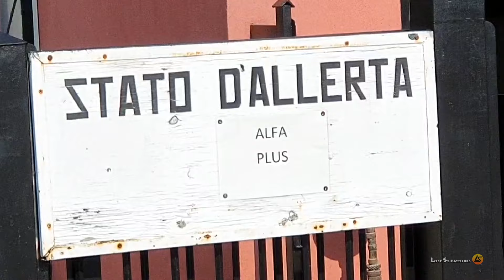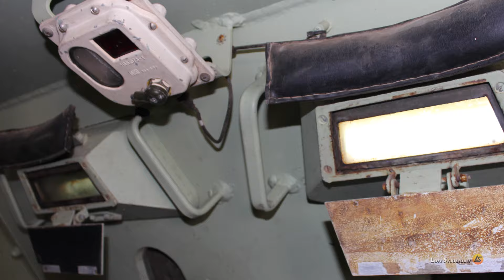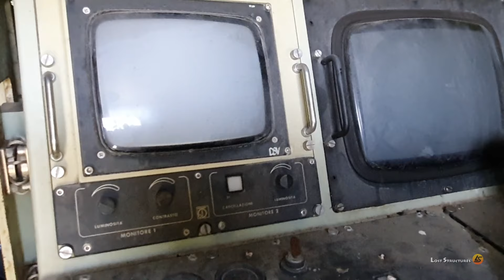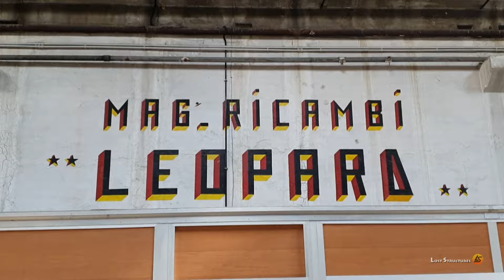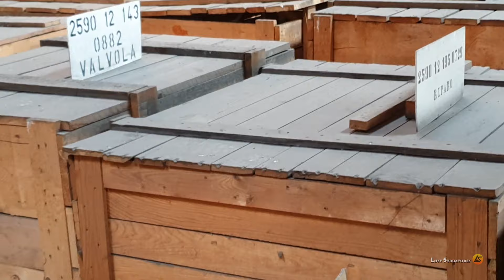Leopard e blindati nel più grande cimitero di carri armati e mezzi corazzati del mondo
Una visita ufficiale organizzata da AISF ci ha permesso di esplorare il colossale deposito di mezzi cingolati e corazzati di Lenta, nelle campagne del vercellese. Si tratta di uno dei più grandi cimiteri di carri armati del mondo, e la visita all'interno dell'area militare può avvenire solo in occasioni particolari con una specifica autorizzazione, e sempre accompagnati dal personale della caserma.

Le dimensioni del sito sono impressionanti, l'area misura 3 milioni di mq ed è circondata da 9 km di recinzioni con diversi accessi, tra cui uno ferroviario da cui possono entrare treni con carri speciali per il trasporto di mezzi cingolati e blindati.
In questo deposito, rimasto segreto per anni, sono stati accumulati fino a 3000 mezzi cingolati e corazzati dell’Esercito, più di quanti ne avesse a disposizione Hitler per l’attacco alla Russia. Nel 2012 l’Italia possedeva 1.173 carri armati e 3.071 cingolati da combattimento, tanti rispetto ad altri paesi europei, e decisamente troppi per le reali necessità. Per quasi vent’anni i mezzi non più utilizzati venivano accantonati qui, anche per la confusione legislativa che rende difficile la vendita e la carenza di fondi per finanziare le demolizioni. Il numero di mezzi presenti in questo deposito è sorprendente, parte di essi sono stati radiati in quanto ormai obsoleti, ed in fase di demolizione che avviene all'interno del sito. Molti altri sono relativamente moderni, con pochi km di utilizzo sul campo e ancora funzionanti, quindi destinati alla vendita a stati esteri, alcuni già ceduti a paesi amici extraUE.

Fino al 2013, in questo deposito c'erano:
900 tank Leopard, 300 M-60, 200 M-109, quasi 3000 cingolati M-113 in ogni variante, ma anche mezzi più recenti come i Blindo Centauro, e cingolati M-133 e Vcc-1.
L'M113 costituisce la presenza più numerosa: un cingolato anfibio in alluminio per il trasporto truppe, progettato negli anni cinquanta e in grado di trasportare 10 uomini viaggiando fino a 70 km/h. Era mosso da un motore Chrysler V8 7500 cc a benzina da 215 CV (poi aggiornato con un G.M. 6 cilindri Diesel).

Dal 1990 è in vigore il trattato CFE per la riduzione e la limitazione delle forze armate convenzionali in Europa, e questo impedisce la vendita di questi mezzi all'interno dell'UE, se non dopo averlo ridotto in rottame a pezzi. L'acquisto è riservato solo a enti pubblici piuttosto che associazioni o musei, i quali però, devono sostenere le spese di demilitarizzazione prima di utilizzarlo come ornamento a un monumento ai caduti in una pubblica piazza.
La zona più impressionante è il piazzale con i mezzi in vendita: come una sorta di autosalone, dove in mostra ci sono più di duemila pezzi tra Leopard, Vcc, Centauro.
Una spettacolare dimostrazione di alcune manovre con il Leopard, mette in luce le grandi doti di questo carro leggendario, ancora in piena forma e che ci fa sentire il boato del suo esuberante V10 MTU da 838 cavalli.

Il Leopard 1, presente negli eserciti di mezzo mondo, era un carro da combattimento dalle linee classiche ma molto ben studiato. Realizzato in acciaio saldato, aveva una torretta triposto, con il pilota alloggiato nello scafo sulla destra. Il capocarro disponeva di 8 periscopi panoramici oltre ad un periscopio TRP-2A a ingrandimento variabile, che poteva essere reso coassiale al pezzo da 105 mm. Il suo portello poteva montare una mitragliatrice da 7,62 mm. Era spinto da un motore V10 MTU da 37400 cc con doppia turbina e  trasmissione ZF HP 250 4 marce in avanti e 2 indietro che erogava 830 CV Il puntatore disponeva di un telemetro ottico a coincidenza TEM-2A, con ingrandimento variabile oltre a un periscopio TZF-1A coassiale al cannone.

Il vano motore ospita il potente V10 policarburante MTU MB 838 Ca M500 da 37400 cm³ con doppia turbina, che erogava una potenza di 830 HP (consumo medio 1 l ogni 300 m), accoppiata a una trasmissione ZF HP 250 con 4 marce in avanti e 2 indietro. Il treno di rotolamento era composto da 7 ruote portanti e quattro ruotini di rinvio, con sistema di sospensione principale a barre di torsione.

Ruggine e vernice scrostata fanno sembrare questi mezzi dei rottami inservibili, ma non è così; i tank sono praticamente immortali, bastano pochi interventi di ripristino mirati e possono tornare in azione in poco tempo. Tuttavia non tutti gli armamenti presenti qui dentro, sono utili nella loro forma originale. Nella gran parte dei casi, conviene recuperare i materiali di cui sono composti. In un hangar i mezzi vengono demoliti, per ricavare tonnellate di prezioso metallo da riciclare. A prezzo di rottame infatti, si ricavano dai 4000 ai 6000 euro, a seconda dei metalli con cui erano costruiti.